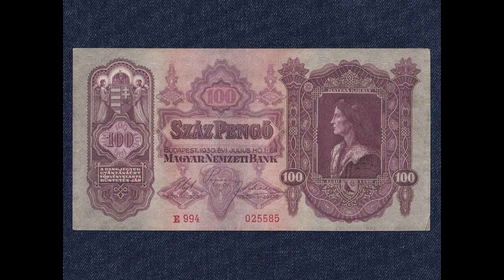Mi komáromiak: Bemutatjuk a Monostori erődöt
Mi Komáromiak című műsorunkban a Monostori erődöt mutatja be Asbóth Zsolt.

Riporter: Tóth Anikó, Radics Gábor

Operatőr: Varga Zsolt, Molnár Zoltán, Lázár János

Vágó-szerkesztő: Molnár Zoltán